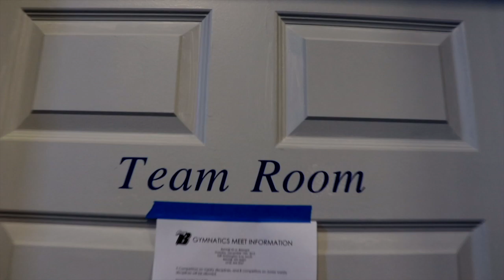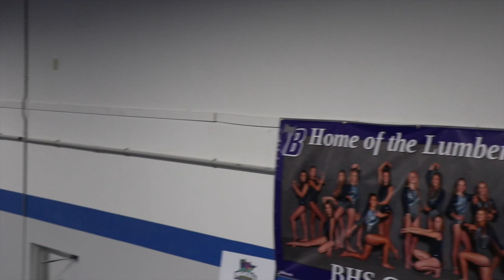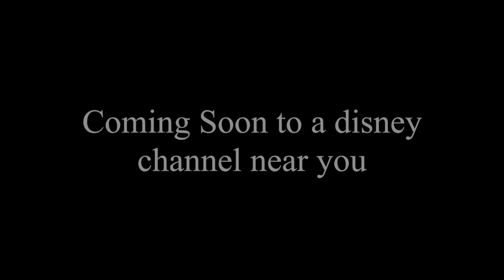Lumberjack Live 01-08-20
Gymnastics
New Years Resolution
Girls Basketball
Ghost Busters Trailer
Unified Formal Recap